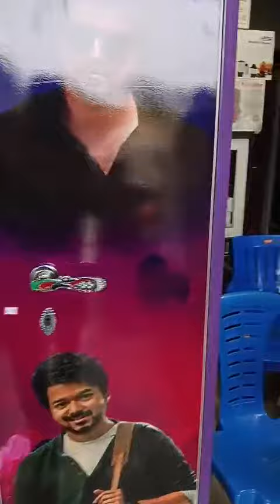🌟💫Actor Vijay 🌟💫sticker model steel beero double drawer model